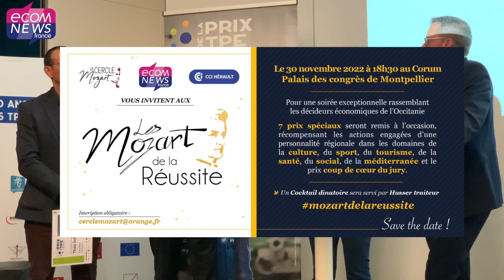Montpellier : Les Mozart de la Réussite, une soirée exceptionnelle qui aura lieu le 30 novembre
Ecomnews s'associe au Cercle Mozart et à la CCI Hérault pour organiser Les Mozart de la Réussite.
Rendez-vous le 30 novembre à 18h30 au Corum de Montpellier pour une soirée prestigieuse rassemblant les décideurs économiques de l'Occitanie. 7 prix spéciaux seront remis à l'occasion dans les domaines de la culture, du sport, du tourisme, de la santé, de la solidarité, de la Méditerranée et le prix coup de Cœur du jury.

Reportage : Denys Bedarride
Montage : Mélanie Englan